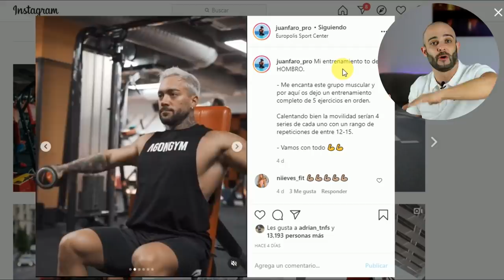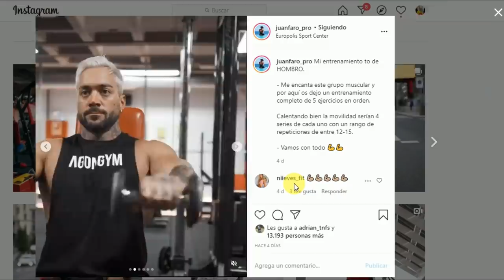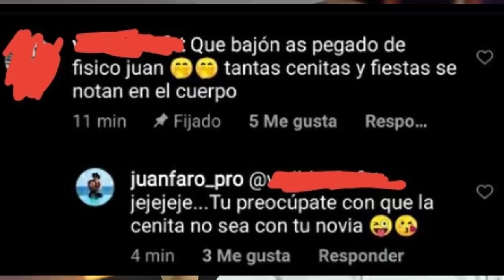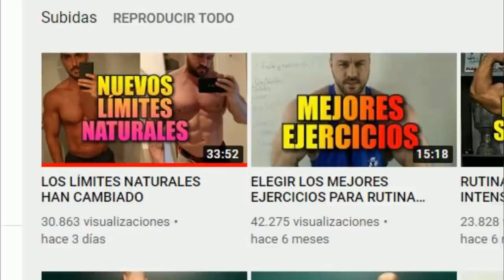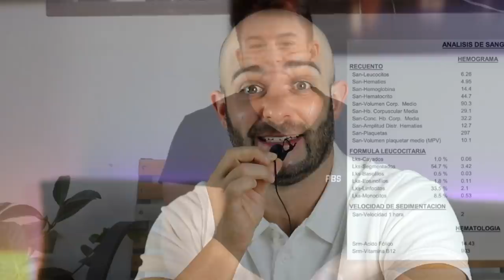💥HEROE FITNESS💥 dice 👉 que JOAN PRADELLS es🍏NATTY🍏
Recopilatorio fitness para traer las noticias más actuales de la comunidad fitness, donde como entrante hablaremos de Juan Faro PRO, The Titan y su trasplante capilar...Y como punto álgido de la misa de padre zorro, os traigo a Héroe fitness / Villano fitness y Joan Pradells, Joan Pradells hace meses subió una analítica de sangre para demostrar que es un atleta natural, no consumidor de esteroides u hormonas anabolizantes, Héroe fitness autodidacta en química opina que los límites naturales han cambiado y que la analítica de sangre puede arrojar mucha luz al asunto.